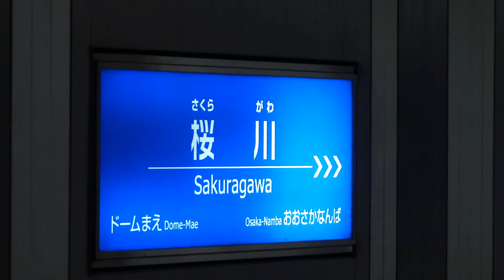近鉄21000系アーバンライナーplus 阪神桜川駅 回送車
Kintetsu Series 21000 "Urban liner plus" Non-Use departs from Hanshin Sakuragawa Station.